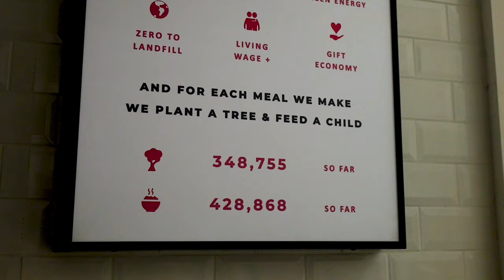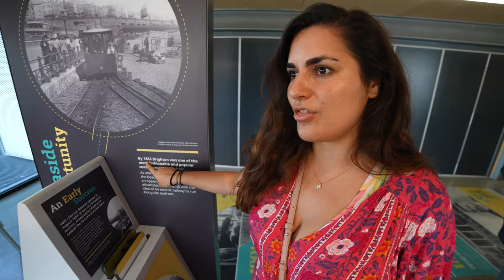Living On A Sail Boat For 24 Hours ft The Travel Beans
24 Hours Living On A Sail Boat with Alex and Emma from the Travel Beans!
We tried Boatlife for the first time after living in a van and a school bus tiny home for the last year and a half. It happened to be a heatwave in the UK with the hottest temperatures recorded and we were lucky enough to spend it on a beautiful catamaran boat in the Brighton Marina. We give a full boat tour, enjoy a beautiful sunset from the boat, cook a delicious vegan dinner for 4 and even try sleeping on the deck.

Join our adventures as we travel through Europe with our van or renovate our school bus tiny home on our land in an eco-village in Costa Rica. We can't wait to share the journey of building our dream house with you.